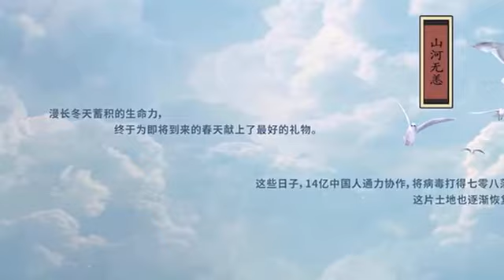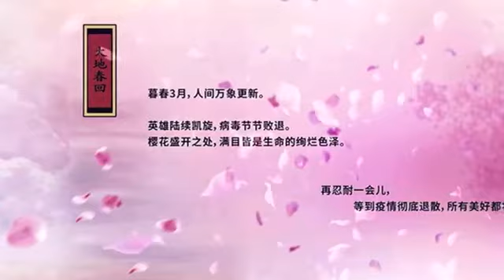China fighting covid. Scroll painting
Old style